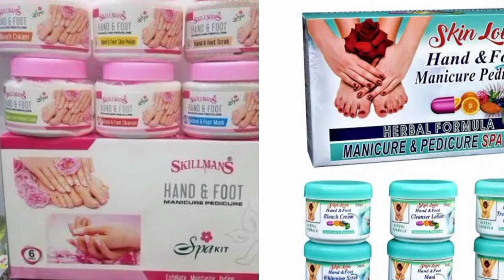Tips for Upcoming Bride | Pakistani Brides to be | Dulhan banne se pehle Kya Karna chahiye